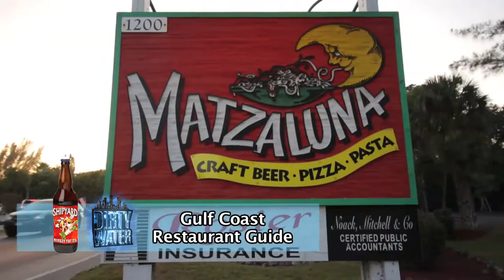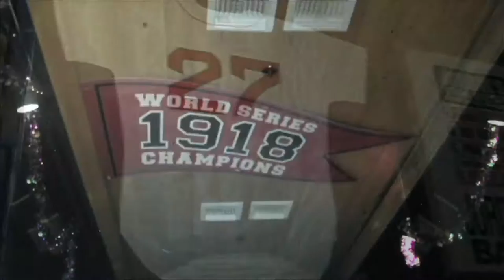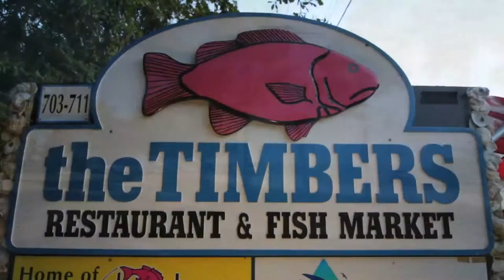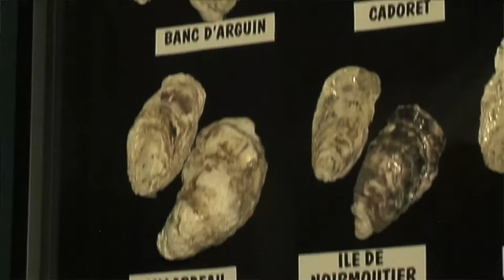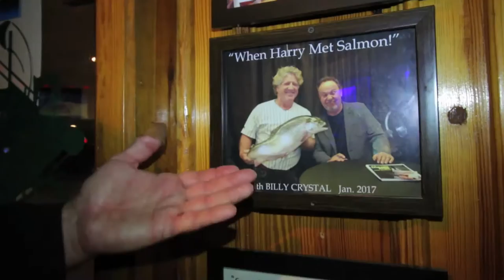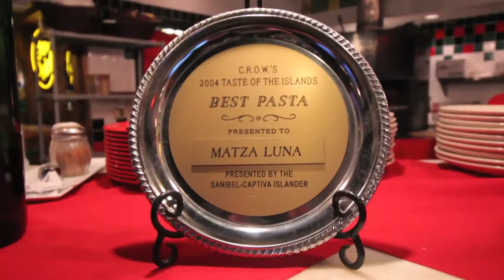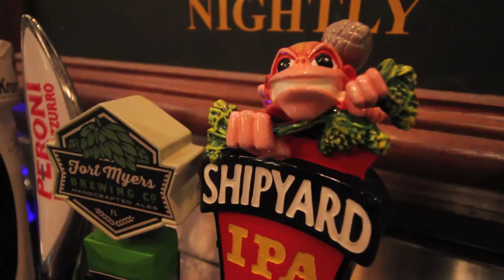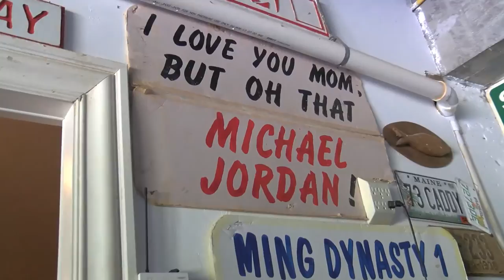DWTV Shipyard Brewing Guide to Ft Myers & Sanibel Island Show